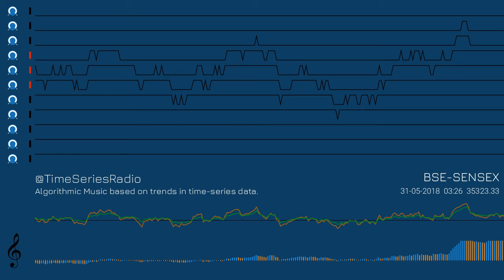BSE-SENSEX intraday movement in Algorithmic Music (31-May-2018)